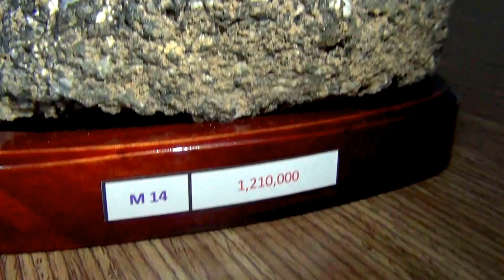Hốc Thạch Anh M14 | phong thuy bac my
Hốc Thạch Anh M 14 được tập đoàn phong thủy Bắc Mỹ nhập khẩu trực tiếp từ Brazil. Sẽ là một sản phẩm phong thủy cực kì đặc biệt và ý nghĩa khi bạn sở hữu và trang trí trong nhà.

Còn rất nhiều mẫu hang đá thạch anh khác tại phongthuybacmy.com
Gọi ngay đến: 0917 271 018 để được tư vấn về sản phâm và mua hàng nhanh nhất.